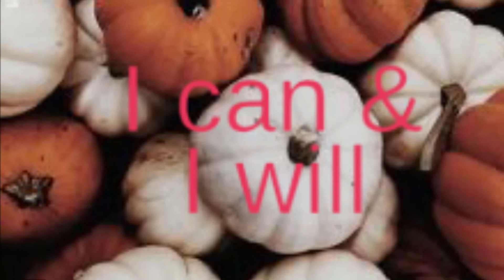WIA on Wednesday on a WFPB lifestyle.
I use no oil, no sugars and no added salt. I follow The MWL program with chef AJ it’s healing me  physically and mentally.  Losing weight is a happy side effect.
Eat your greens to be lean!

Patty 2MAD channel.
Dee diets

Instacart code

🐸HAPPY MAIL🐸PENPALS🐸
Elaine Sullivan

🐸Mfp🐸emgs52